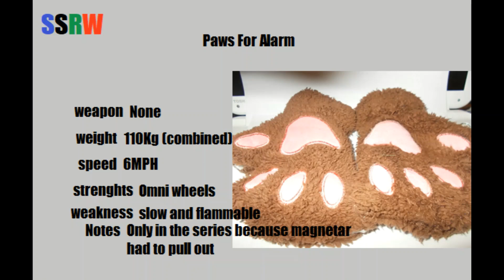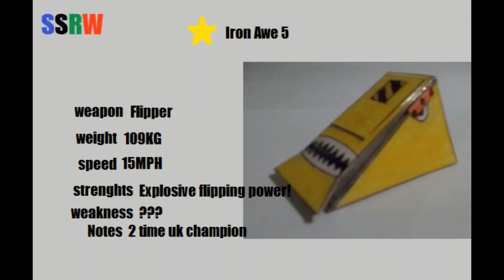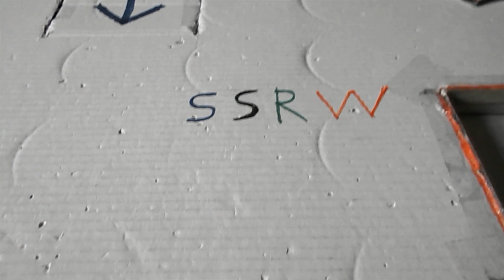SSRW Series 1 Heat F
Who will win our last heat?